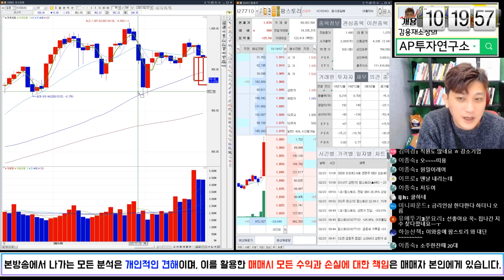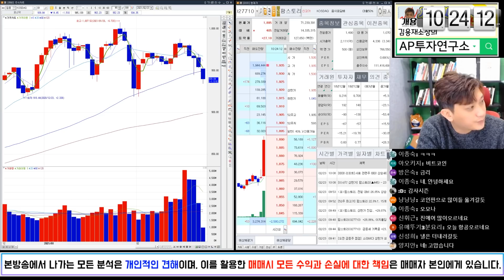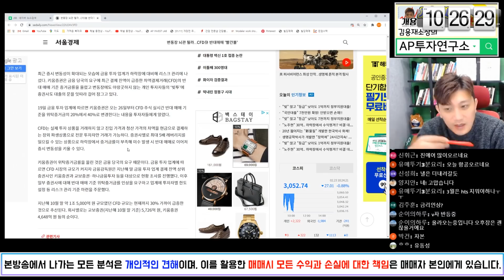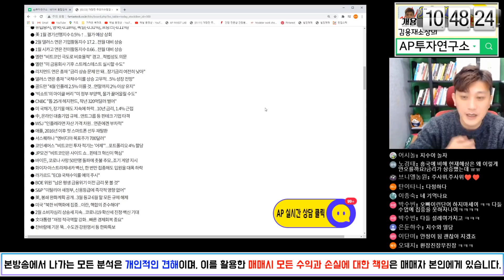주식을 한다면 반드시 알아야 할 현재 주식시장의 3가지 리스크 !!